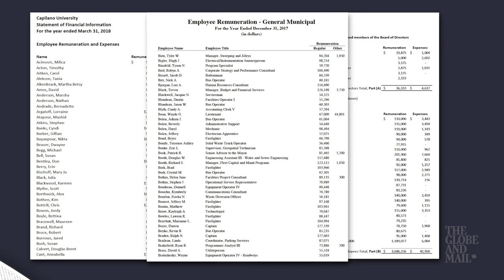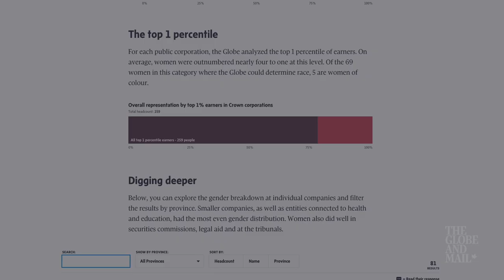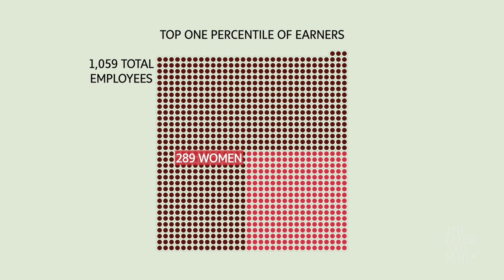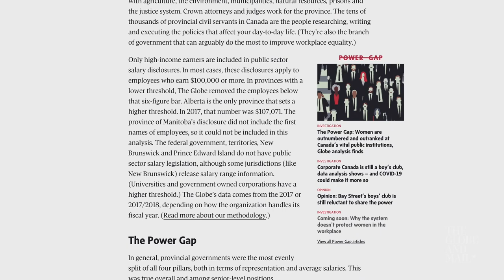Robyn Doolittle explains the Power Gap between men and women in Canada’s public institutions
A two-and-a-half-year investigation by The Globe and Mail into the wage gap has revealed a bigger problem: The Power Gap between men and women at Canada’s public institutions. Investigative reporter Robyn Doolittle runs through some of the key takeaways of how and where men outnumber, outrank and out-earn women in Canada.

The glass ceiling is lower than most think it is, and while we've been talking about gender discrimination and women in the workforce for decades, there's more to it than the wage gap and inequality. It's about power. The PowerGap